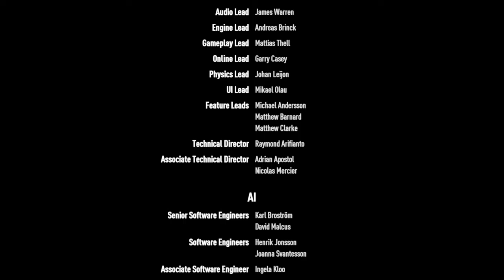Need for Speed Payback - Part 7 - ENDING